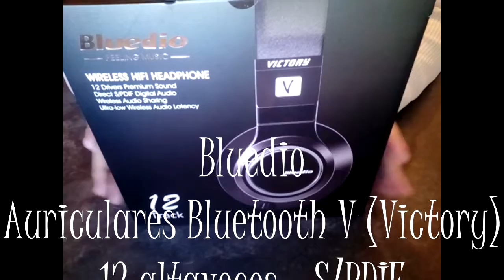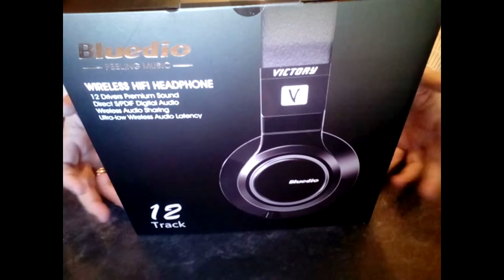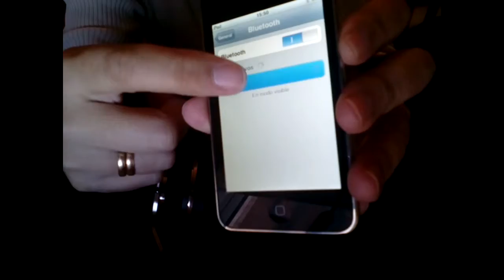Review / Analisis BLUEDIO V (Victory) Pro PPS12 auriculares simulan 7.1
Aqui tienes mi blog

Aqui podeis comprarlo

Aqui si os ha parecido util, ponerme voto util:

Caracteristicas
Bluedio ha dedicado tres años a investigar la tecnología electroacústica patentada PPS12, doce altavoces simulan perfectamente el canal de sonido 7.1, junto con la cavidad compuesta para hacer el sonido más profundo, más potente y más equilibrado, para sumergirte mejor en tu música favorita.
Victory rompe la tradicción y añade la entrada óptica profesional S/PDIF en este producto con el fin de ofrecer una transmisión de alta calidad. Además combina con la resolución de audio de 24bit @ 48kHz. Victory te dará una auténtica experiencia de audio HD.
Victory utiliza la tecnología aptx-LL, mejorando el retraso de 32ms con respecto al estandar de 40ms. Puedes activarlo o desactivarlo mediante la APP exclusiva, y proporcionar decodificación sin pérdida de formato AAC, SBC y Faststream etc. Todo ello para garantizar una perfecta experiencia visual y acústica.
Tal vez ya estás cansado de presionar los botones cuando quieres cambiar las canciones o ajustar el volumen. Ahora nos alegramos de decirte, que Victory tiene una nueva forma de manejo, además de con los botones, incorpora un control por tacto. Ahora simplemente desliza tu dedo hacia arriba/abajo/izquierdo/derecho para realizar las operaciones.
Victory dispone de dos tipos de cable de audio. Uno es el cable jack 3.5mm, otro es el cable de audio desmontable con la interfaz de fibra óptica S/PDIF. Además, el cable USB no sólo es para carga, sino que se puede utilizar para conectarlo al ordenador y reproducir las canciones. También sirve para otros dispositivos, así puedes disfrutar de las canciones en cualquier momento y en cualquier lugar.